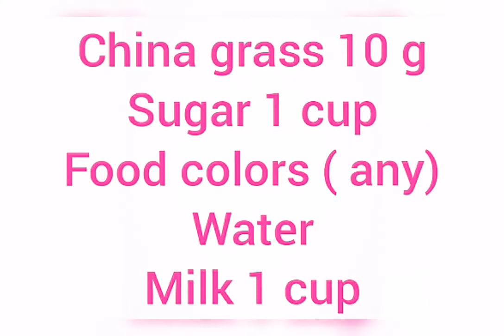China grass rose pudding/agar agar rose pudding